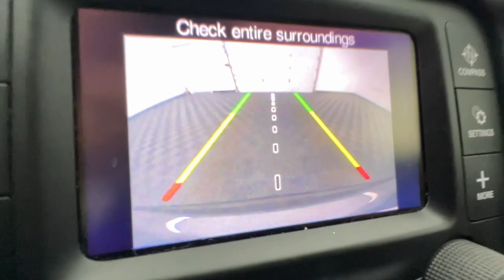2018 Jeep Compass Troy, Dayton, Tipp City, Piqua, Casstown P32985AT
Granite Crystal Metallic Clearcoat Used 2018 Jeep Compass available in 3540 S. Co Rd 25A, Troy, Ohio at Dave Arbogast Buick GMC. Servicing the Troy, Dayton, Tipp City, Piqua, Casstown, area.

3540 S Co Rd 25A

2018 Jeep Compass Granite Crystal Metallic ClearcoatbrbrRecent Arrival! 22/31 City/Highway MPGbrbrOutstanding features on this Compass include..brBluetooth Backup Camera Cruise Control Power Door Locks Steering Wheel Controls Touch Screen Radio Alloy Wheels.brAwards:br * 2018 KBB.com 10 Best All-Wheel-Drive Vehicles Under $25000 * 2018 KBB.com 10 Most Awarded BrandsbrbrDAVE ARBOGAST IS ONE OF THE TOP 100 FRANCHISE USED CAR DEALERS IN THE USA! Come find out why! for more photos! *See Dealer For Specific Equipment*